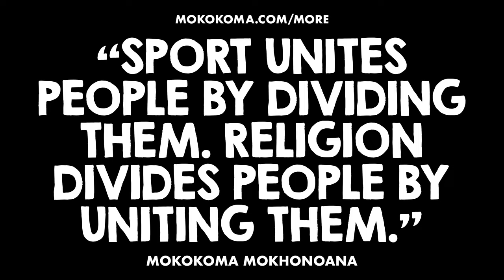APHORISM 886 • DO YOU DISAGREE?👂🏾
“Sport unites people by dividing them. Religion divides people by uniting them.” — @Mokokoma Mokhonoana